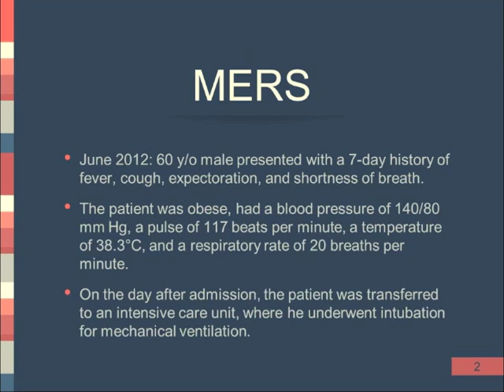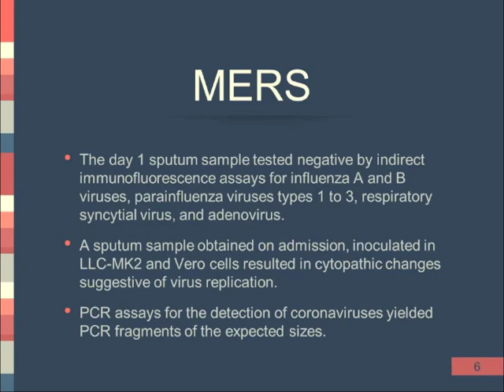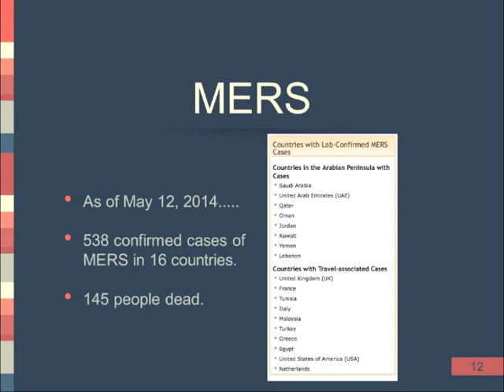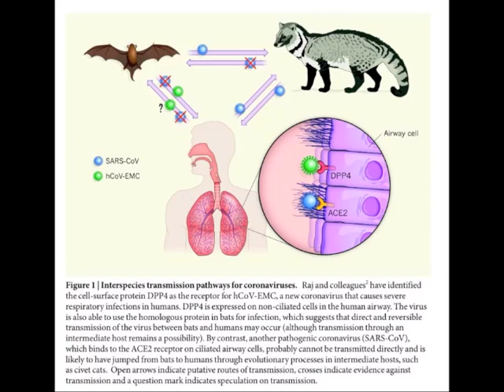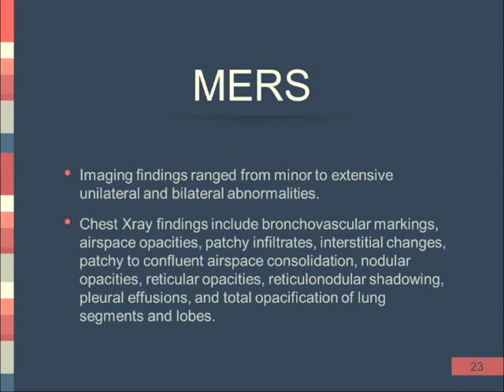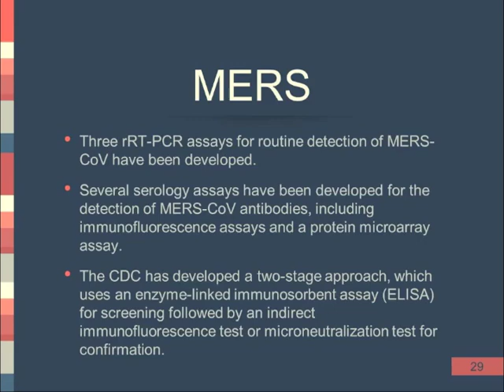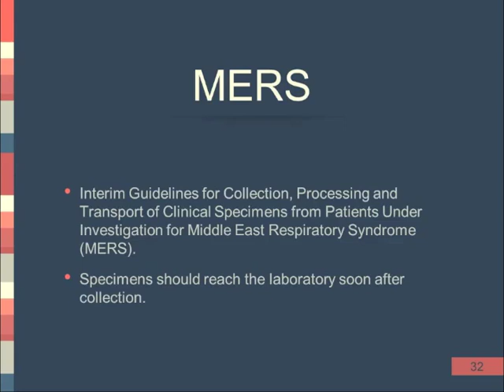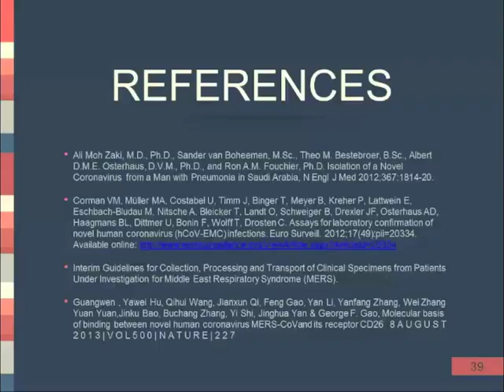Middle Eastern Respiratory Syndrome - Rey Rivera, MD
Dr. Rey Rivera discusses a case of MERS and the implications of the recent MERS Coronavirus outbreak. MERS is the first Group C Coronavirus that infects humans. He provides an overview of the infection, viral characteristics, epidemiology, presentation, diagnosis, and management. He also goes over screening criteria from the CDC and recommendations for people travelling to endemic areas such as Saudi Arabia.

IDPodcasts brings you essential updates in medical infectious diseases learning, brought to you from the University of South Florida’s Division of Infectious Disease.